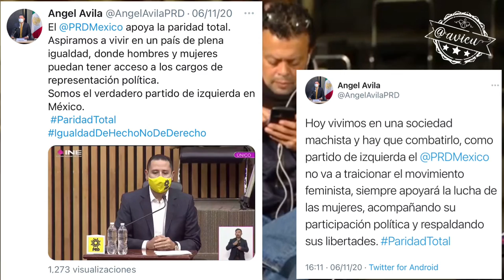Sobre la paridad en las candidaturas a gubernaturas “que sean los partidos y el INE quienes decidan”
Sobre la paridad en las candidaturas a gubernaturas López Obrador espera que sean los partidos y el INE quienes decidan y lo resuelvan.